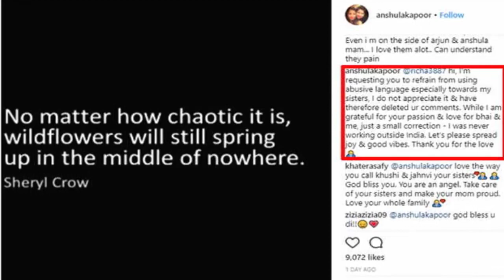जाह्नवी-खुशी पर कमेंट्स करने वालों पर भड़की श्रीदेवी की सौतेली बेटी, कही ये बात होश उदा देगी आपके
जाह्नवी-खुशी पर कमेंट्स करने वालों पर भड़की श्रीदेवी की सौतेली बेटी, कही ये बात होश उदा देगी आपके || Jmd News Updates ||

On the demise of Sridevi, Arjun Kapoor and Anshula Kapoor, who are standing with the strength of Boney Kapoor, are all praising him. Not only this, Anshula and Arjun are helping their half-sister Jahanwi and Happi Kapoor to overcome this shock by forgetting bitterness. Recently, Anshula responded with an overwhelming response to the people who have made such remarkable comments on Jahanwi and Happiness on Instagram.

Anshula wrote a post on his social account, in which he had written about every situation to face bout. On this post, Arjun Kapoor's fan falsely commented on Jahnavi and Happi Kapoor. Fans also told Bonnie Kapoor bad things. Seeing Anshula got burnt and they deleted the comments made by the fans on the fathers and sisters.

Given answer
Anshula wrote in reply, 'You are requested to avoid using wrong language for my sisters. I can not stand it, so I have removed your comments. I am grateful for your love for me and your brother Arjun. Thank you for your love.

Arjun Kapoor has resumed shooting of 'Namaste England' in Punjab. While Anshula is with her father Let us tell you that after the death of stepmother Sridevi, Arjun Kapoor had left the shoot and returned to Mumbai. Not only that, Arjun Kapoor also went to Dubai to fetch the body of Sridevi. Even during the funeral, Arjun gave the shoulder to Sredi's meaning.